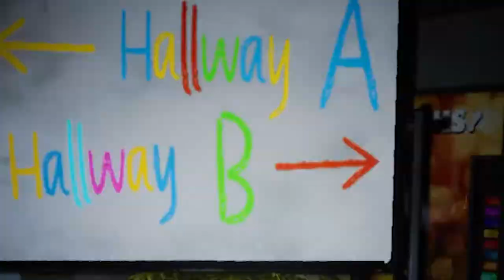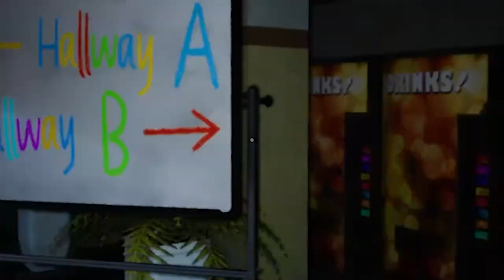SOMEONE TELL HER I DONT WANT LUNCH!!! | Lunch Lady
the lunch lady's is coming and you must escape the school and find all 10 exam papers without getting caught...